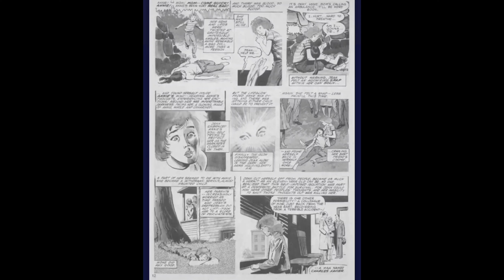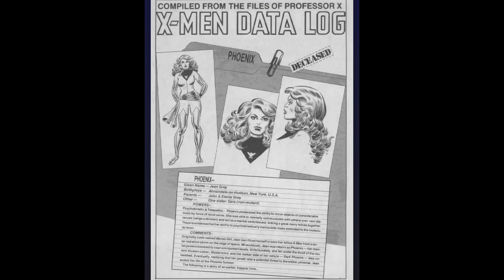How Strong is Jean Elaine Grey PART 2 ( No Phoenix ) - Marvel Comics X-Men